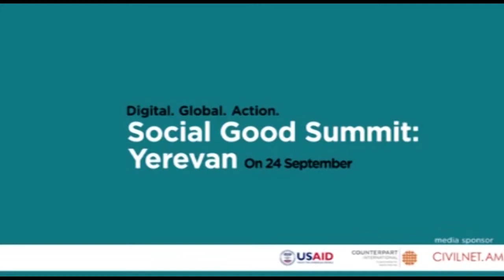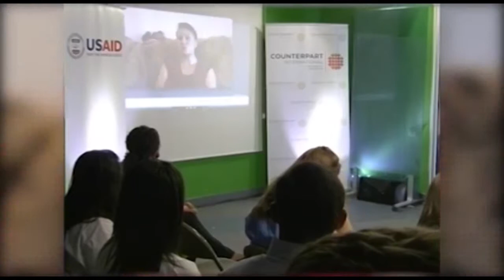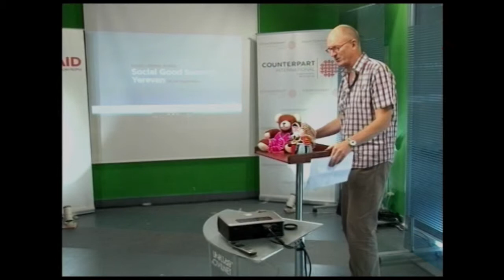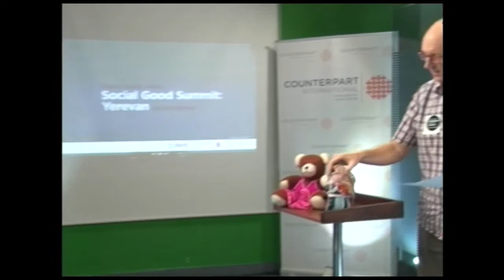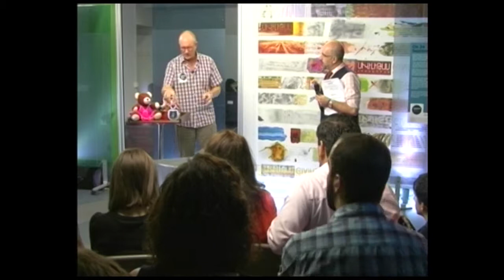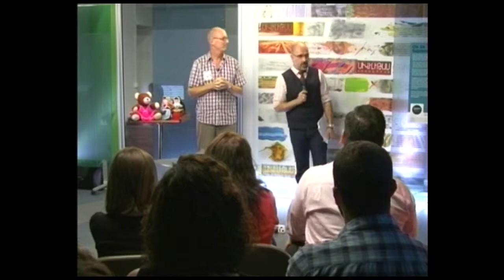2012 Social Good Summit: Yerevan | Tim Straight from Homeland Development Initiative Foundation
Tim Straight is the founder and creator of Homeland Development Initiative Foundation and the Finnish Honorary Consul. The Homeland Development Initiative Foundation aims to initiate, facilitate, and nurture sustainable development initiatives in Armenian communities.

In 2012, he joined Counterpart International Armenia and social change leaders from around the world to answer one question: How can new technology and new media create solutions for the biggest problems facing my community?

A daytime workshop with 20 young leaders across Armenia who are active in their communities addressed leveraging social media and technology for community engagement. In the evening they took part in the digital summit with 11 guest contributors from around the world to discuss bridging local perspectives with social innovation.

Social Good Summit: Yerevan included a daytime workshop with 20 young community leaders across Armenia. They addressed leveraging social media and technology for community engagement. In the evening they joined a community of innovators at the digital summit with 11 guest contributors from around the world to discuss bridging local perspectives with social innovation.

The dynamic forum in Yerevan brought forth an engaging discussion both in person and online. Together we connected with social innovators and passionate activists from around the world and took part in one of the most powerful conversations the world has ever seen.

Counterpart International Armenia's Civil Society and Local Government Support Program is generously funded by the United States Agency for International Development (USAID).